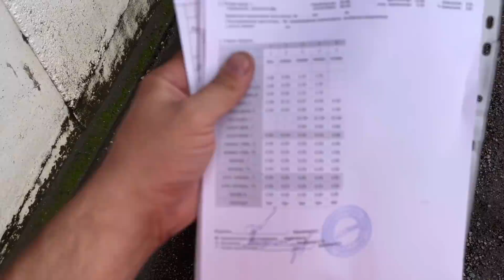ЕДУ ЧЕРЕЗ ТУНЕЛЬ СМЕРТИ,ВЗЯЛ СТАЖЁРА СЕБЕ,ВДВОЁМ ВЕСЕЛЕЕ